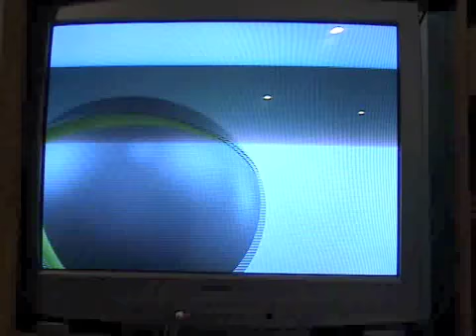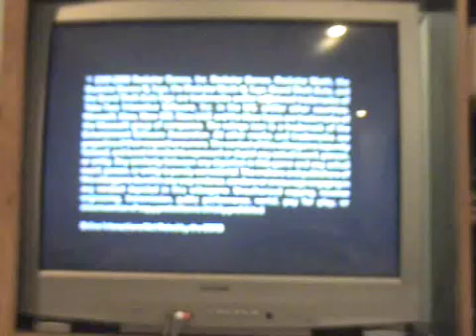V1P3R Gaming Volume 5: Episode 1: GTA IV Part 1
Volume 5 is a variety night we had! Check out all 23 episodes of Vol 5 to see many different games, like GTA IV, Halo 3, Mirror's Edge, and GoW 2.